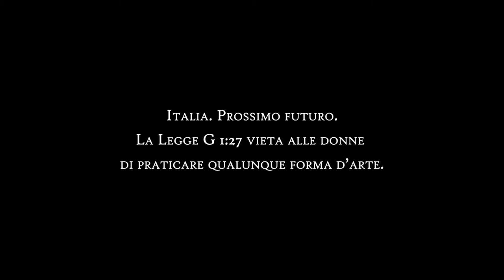Trailer "Bisanzio" di Davide Como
SINOSSI
Italia. Prossimo futuro. Una legge vieta alle donne di praticare qualunque forma d’arte. Pena la reclusione. La loro unica speranza è raggiungere la nuova Bisanzio, una meta sconosciuta agli uomini dove le donne sono libere di essere sé stesse. Ma durante il viaggio verso Bisanzio alcune di loro vengono uccise dai cacciatori di artiste sotto lo sguardo indifferente dello Stato.

Cortometraggio scritto e diretto da Davide Como.
Prodotto da Poliarte Accademia di Belle Arti e Design e Davide Como.
Colonna sonora originale di Raffaele Petrucci.
Con Liliana Linciano, Angela Lello, Elisa Angelelli, Iacopo Cicconofri, Chiara Polencic, Giusy Carfora e la straordinaria partecipazione di Victor Carlo Vitale.
L'illustrazione del poster è una creazione dell'artista Ava Kerry.